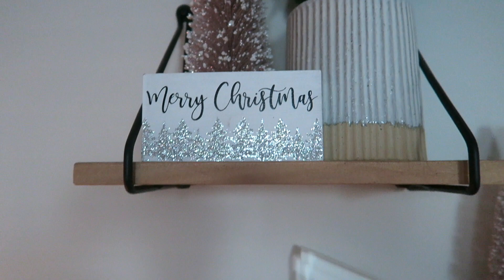CHRISTMAS CLEAN AND DECORATE WITH ME | MASTER BEDROOM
CHRISTMAS CLEAN AND DECORATE WHIT ME | MASTER BEDROOM